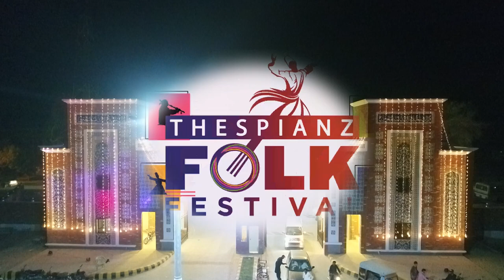DAY 3 Highlights of Thespianz Folk Festival Khairpur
| Electronic Diary | DAY 3 Highlights of Thespianz Folk Festival Celebrated at Shah Abdul Latif University Khairpur Organized By Thespianz Theatre Foundation Karachi